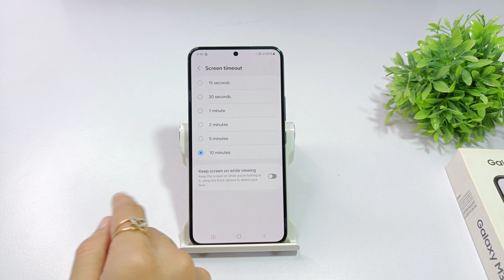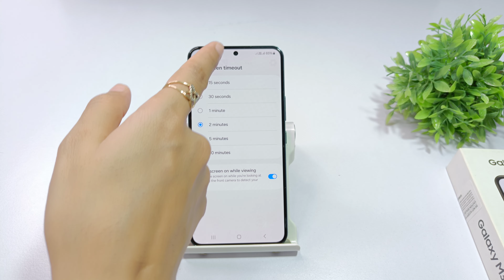How to increase screen timeout samsung galaxy m35 | samsung galaxy a35 screen timeout kaise badhaye